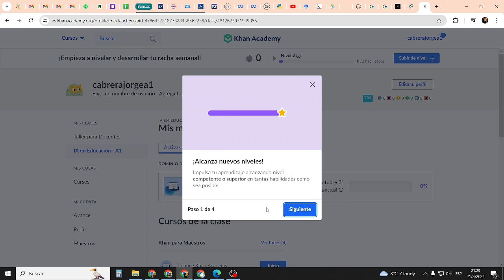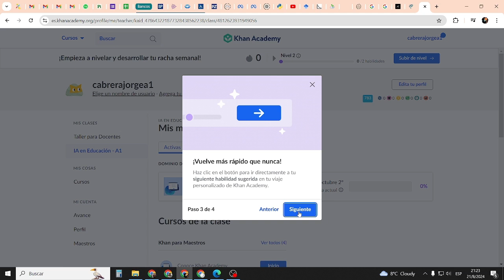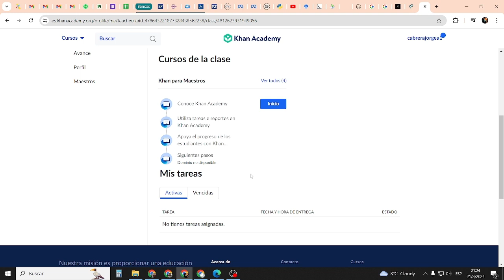Tutorial primer Acceso a Khan Academy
IA en Educación 2024. ISFD "Dr. Pedro Ignacio de Castro Barros". Agosto 2024